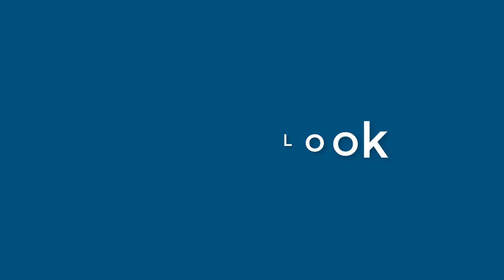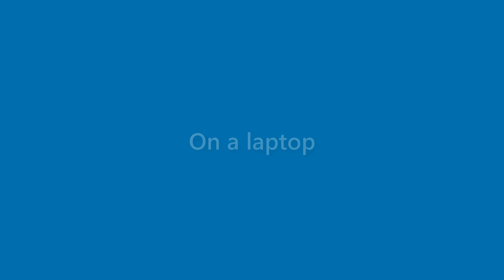Amaya Wilder - appearance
Name Look - Amaya Wilder - appearance. In this video we present "Amaya Wilder" name look and feel in various scenarios.
This video will cover:
How does "Amaya Wilder" look as a personal letterhead?
How does "Amaya Wilder" look on a business card?
How does "Amaya Wilder" look on a computer/laptop screen?
How does "Amaya Wilder" look with different background colors?
How does "Amaya Wilder" look with various fonts?